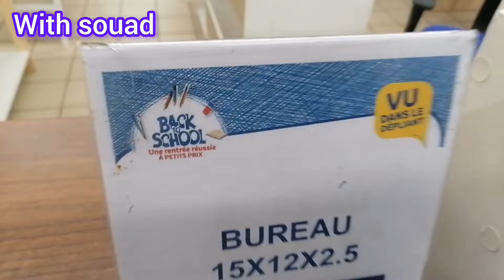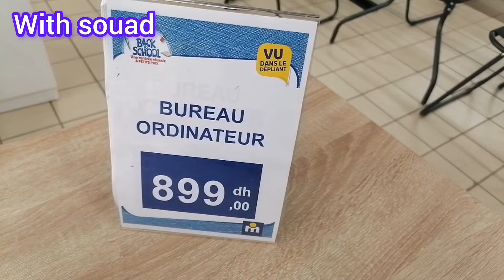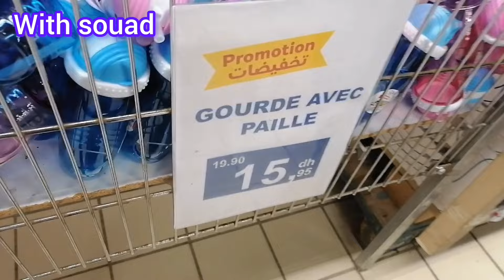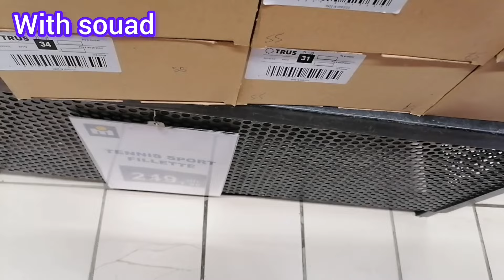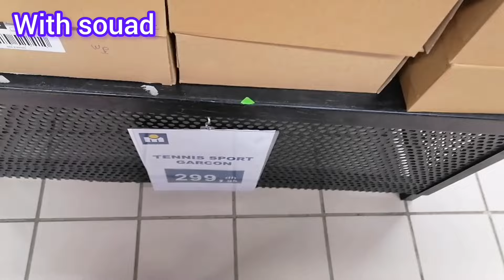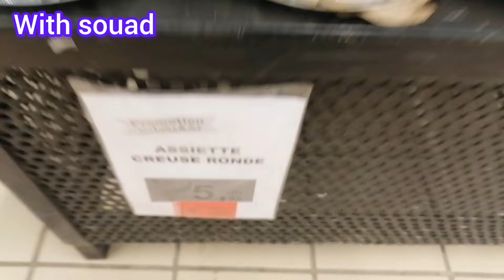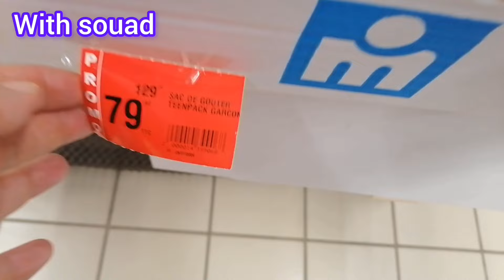جديد عروض وتخفيضات😍 مرجان😍جولة جديدة, مكاتب، خزانات كتب، مستلزمات مدرسية، صولد خطير